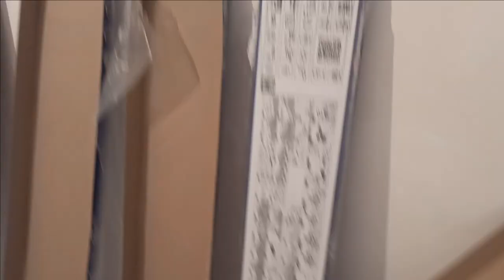укладка ламината от Санька ( за окном ПОЖАР )